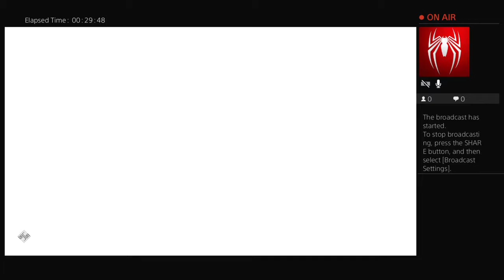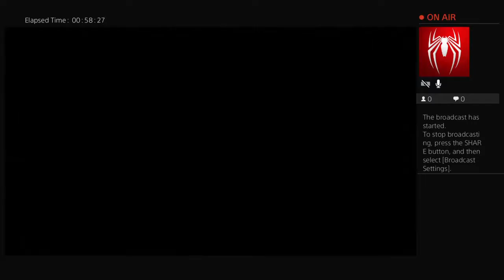Greek Geeks Pt. 1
Streaming nightmare exploration mode of AC Odyssey